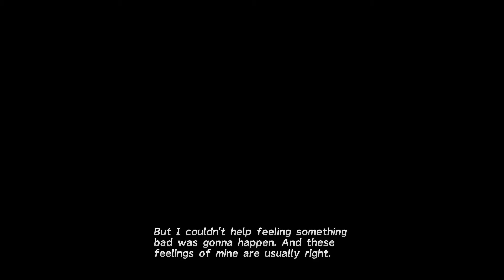Final Fantasy X Walkthrough 10 - Luca, Early Stat Spheres